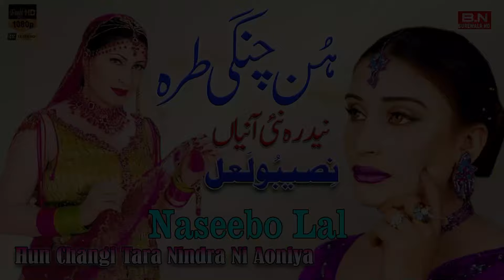Hun Changi Tara Nindra Ni Aoniya | Naseebo Lal | New Song 2024 - BN BUREWALA HD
► BN BUREWALA HD & Super Artiste Presents Title Track " Hun Changi Tara Nindra Ni Aoniya "
Last Track From The Xtra Large Album  (Naseebo lal )
Heart touching song🎵❤️Hun Changi Tara Nindra Ni Aoniya
Beautifully Sung & Written By kaleem ullah
Music & Project Produced By Punjab Studio
♫ Available on All Digital Stores Worldwide
 Credits :
Song : Hun Changi Tara Nindra Ni Aoniya
Singer:  Naseebo lal
Lyrics  : SM Sadiq
Director: Kaleem
Edit By: Kaleem
Producer: kaleem ullah
Lable: BN BUREWALA HD"
BN BUREWALA HD Has Well Equipped ,In-House ,Quality Voice Recording Studio, Production House For Shooting Dramas, Telefilms, Songs And Live Shows And An Ultra Modern , Sound Proof Facility For Indoor Live Audio And Video Shootings. With Its Excellent Infrastructure, State Of The Art Equipment, Dedicated Team of Experts, Countrywide Distribution Network, And Participation Of Most Popular Artists, Performance Of BN BUREWALA HD  Remains Outstanding In Its Area Of Business.
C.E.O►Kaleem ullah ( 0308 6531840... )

wading mujra song
Hun Changi Tara Nindra Ni Aoniya new song
New Songs Hun Changi Tara Nindra Ni Aoniya
punjabi song Hun Changi Tara Nindra Ni Aoniya
Vichran Vichran Karna Aen Hun Changi Tara Nindra Ni Aoniya
Naseebo song Hun Changi Tara Nindra Ni Aoniya
punjabi Naseebo song Hun Changi Tara Nindra Ni Aoniya
 Naseebo Hun Changi Tara Nindra Ni Aoniya
Sad song Hun Changi Tara Nindra Ni Aoniya
Hun Changi Tara Nindra Ni Aoniya song
pakistani punjabi song Hun Changi Tara Nindra Ni Aoniya
Hun Changi Tara Nindra Ni Aoniya Nasibo Lal
naseebo lal song Hun Changi Tara Nindra Ni Aoniya
Mera Pyaar Bewafa Aey
new punjabi song 2024 Heart touching song🎵❤️